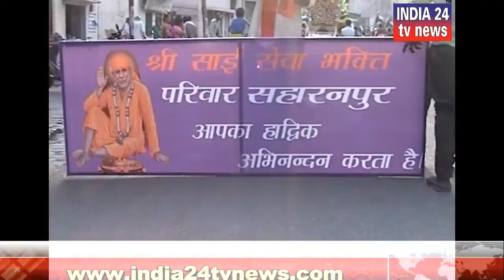श्री साईं सेवा भक्ति परिवार द्वारा साईं पालकी व शोभायात्रा निकली गयी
saharanpur latest news ;
om sai ram baba rally started at hakikat nagar saharanpur 2017
in the rally loud music and people dancing on om sai ram song